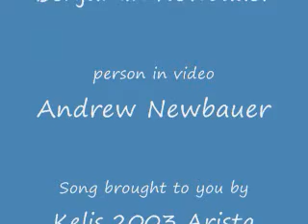my milk shake oh yes my milk shake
my brother dressed up like a woman and was dancing  around, thought this song was perfect for this. We are just weird people if your wondering. :) :(